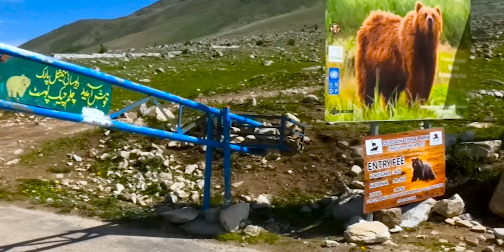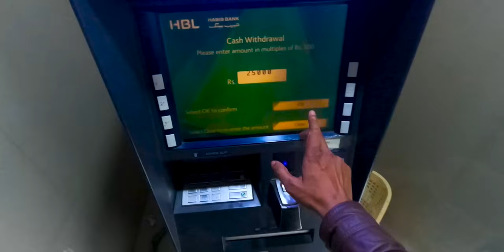Final Reached | Karachi To Skardu Series | With Family | On Bike | EP-14